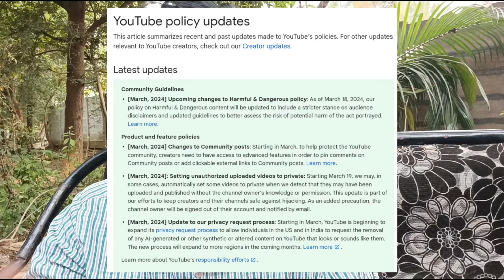YouTube 4 Updates March 14 / 2024 | Selva Tech